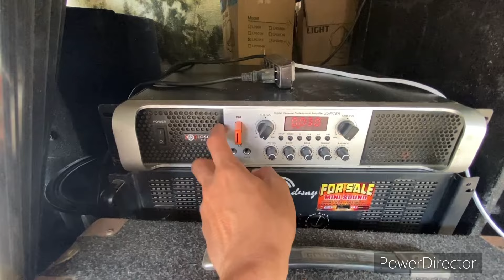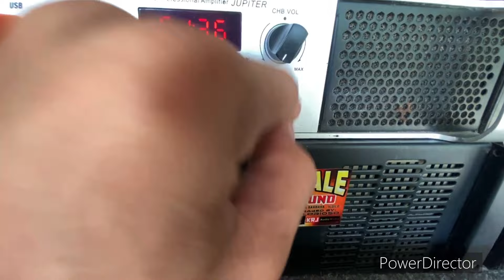Loud and Clear D.I.Y Joson Line Array | Joson Jupiter | Joson Mid Vocal 8 | Joson jcs 550